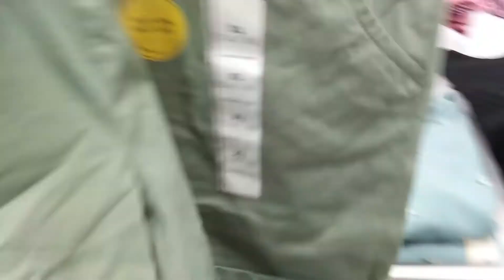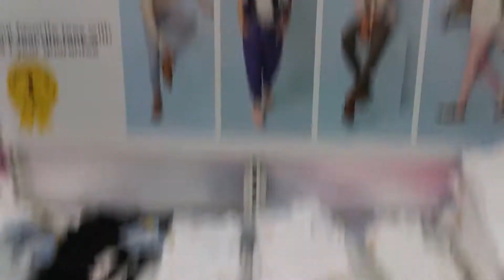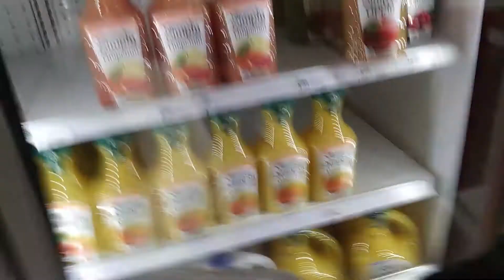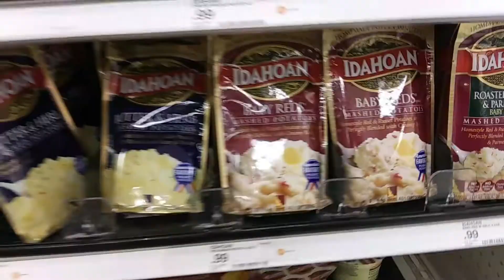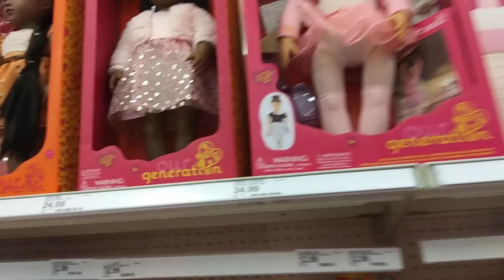TARGET SHOP WITH ME 2022 || TARGET BROWSE WITH ME 2022 || Single Mom Vlog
Hey Guys and Welcome Back!!! In today’s video, I am taking you along with me for a Target run to browse around, get a few groceries items and look for some Valentine’s Day cards for Morgan’s classmates. Hope you enjoy and thank you guys so much for watching!! XO, Just Simply T

♥ Amazon Wish List ♥